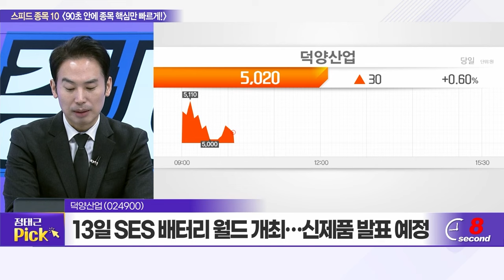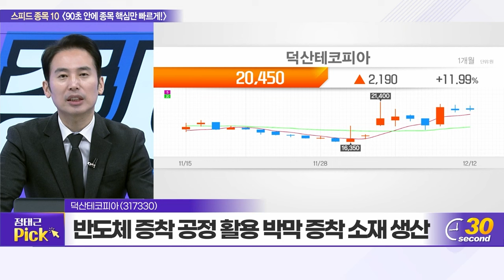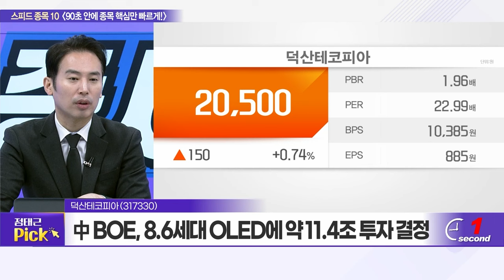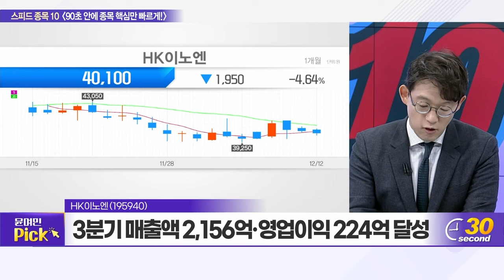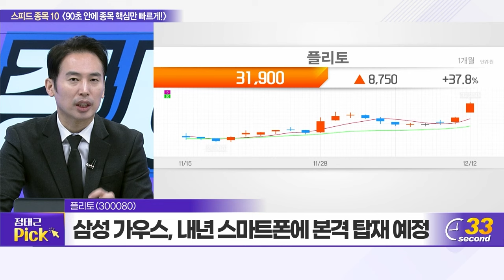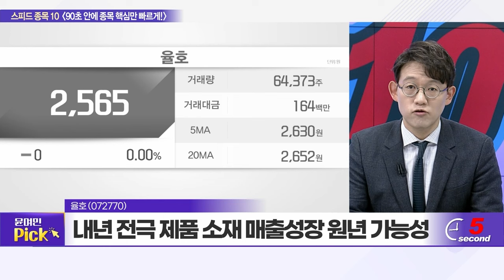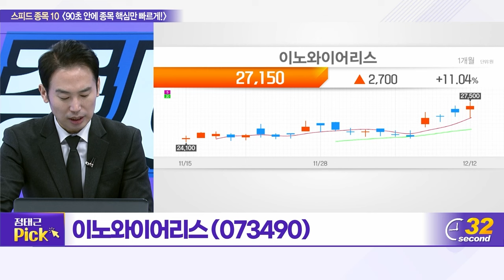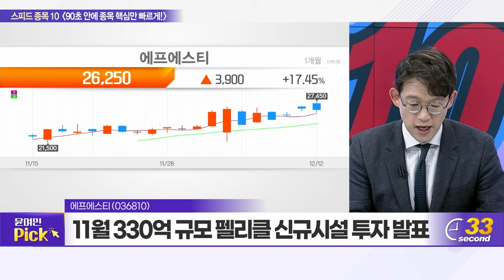덕양산업, 한화오션, 오로스테크놀로지, 솔루스첨단소재, 덕산테코피아, HK이노엔, 플리토, 율호, 이노와이어리스, 에프에스티_스피드 종목 10 (20231212)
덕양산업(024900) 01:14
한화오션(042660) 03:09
오로스테크놀로지(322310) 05:00
솔루스첨단소재(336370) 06:44
덕산테코피아(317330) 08:30
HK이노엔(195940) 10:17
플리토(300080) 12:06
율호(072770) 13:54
이노와이어리스(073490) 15:40
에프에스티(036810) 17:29